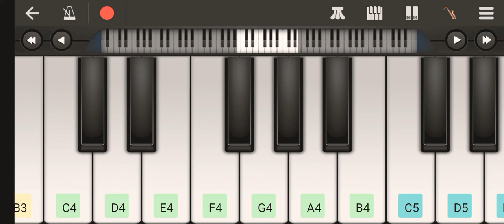learn national anthem.paino tutorial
jan gaN man adhinaayak jay he
bhaarat bhaagy vidhaataa
pu.njaab si.ndh gujaraat maraaThaa
dravi.D utkal ba.ng
vi.ndhy himaachal yamunaa ga.ngaa
uchchhal jaladhi tara.ng
tav shubh naame jaage
tav shubh aashiSh maa.nge
gaahe tav jay gaathaa

jan gaN ma.ngal daayak jay he
bhaarat bhaagy vidhaataa
jay he jay he jay he
jay jay jay jay he